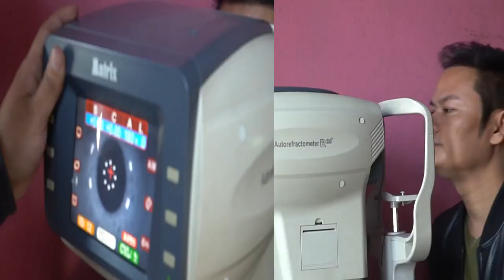FRANCIS LALLAWMKIMA | INLENG | Sekibuhchhuak 63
SEKIBUHCHHUAK: INLENG
FRANCIS LALAWMKIMA
One of the Best Singer/Song Writer in Mizoram

Host MAFELI HLAWNDO

LOCATION:
IVORY Home Furnishings
Republic Veng
Kawipui, Near ATM Booth

Lights & Camera By
ZOENGA PACHUAU
ATEA PB

Edited By
ATEA PB

Directed By
CZ RALTE

A ROAR! Media Production 2021